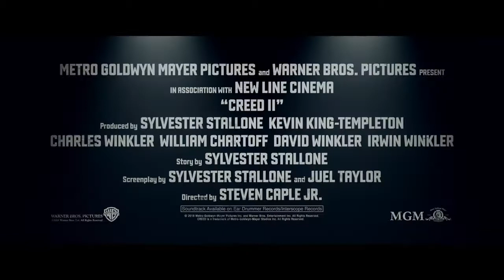Trailer Creed 2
Nantikan film Creed 2 di CGV bulan November 2018